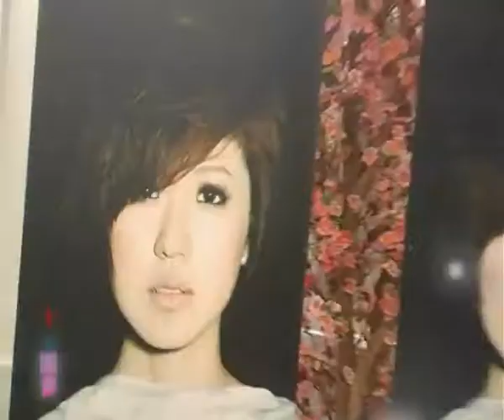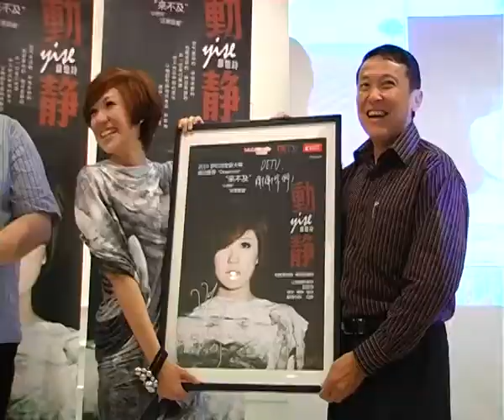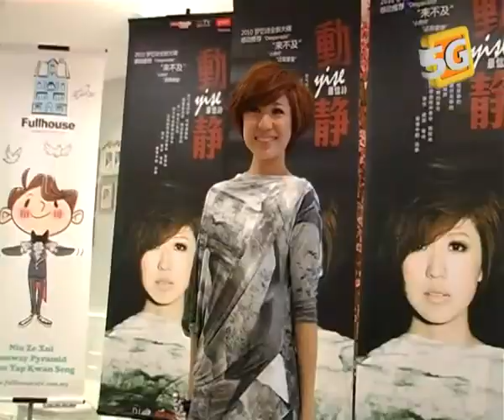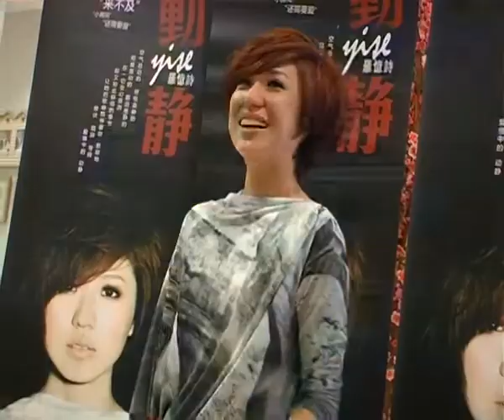5光十摄 - 罗忆诗2010全新大碟《动静》记者会 260310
罗忆诗新专辑记者会上出现许多艺人好友为她站台，包括贾森、林一心、王明丽、詹雪琳、庄靖毅，还有音乐人彭学斌、管启源等人，显示了她在娱乐圈中的好人缘。另外，一位有心人士透过专辑监制郑可望送给罗忆诗一条非常华丽闪亮的项链，让眼浅的罗忆诗感动得当场泪崩！更多精彩报导请浏览：